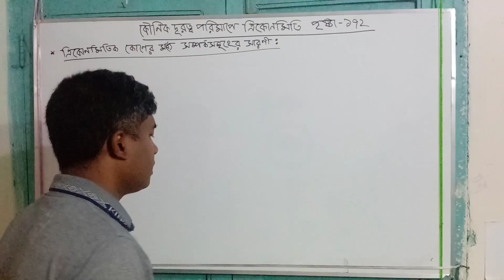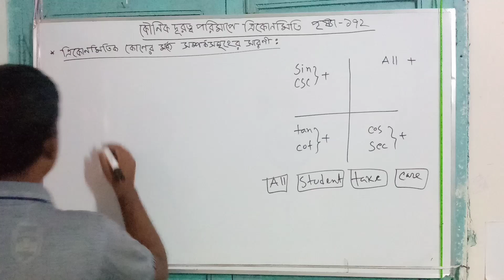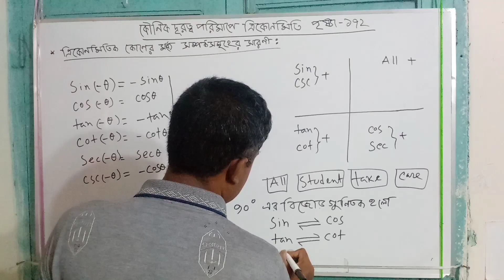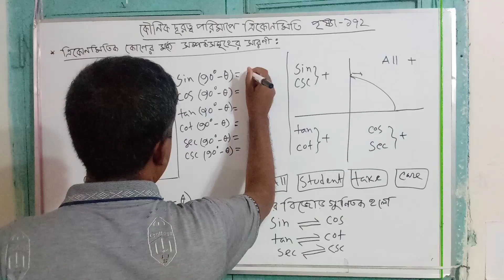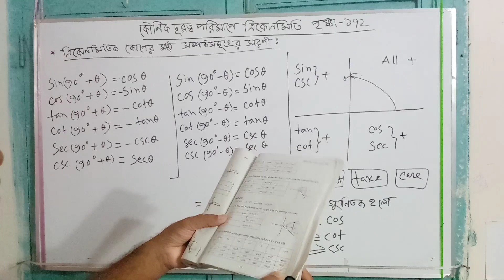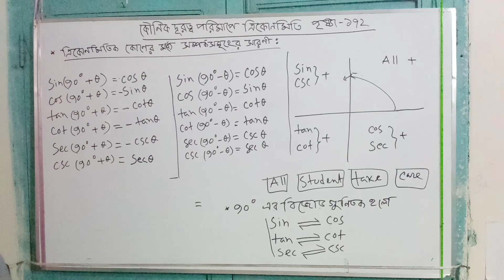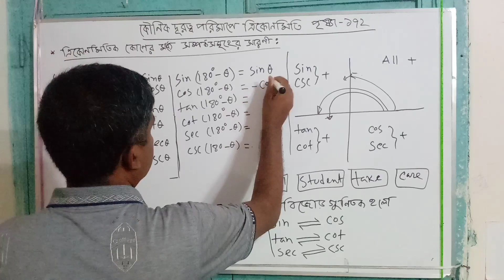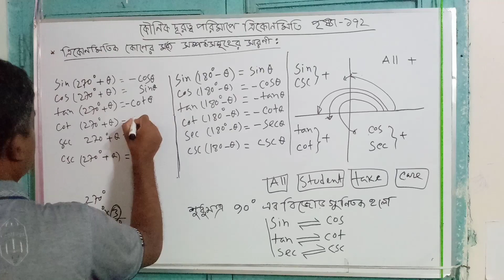নবম শ্রেণী গণিত।কৌণিক দূরত্ব পরিমাপে ত্রিকোণমিতি class 9 math chapter 7 page 172 ত্রিকোণমিতিক সূত্র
এই  ভিডিও তে নতুন কারিকুলামের ২০২৪ শিক্ষাবর্ষের নবম শ্রেণীর গণিত বইয়ের  কৌণিক দূরত্ব পরিমাপে ত্রিকোণমিতি অধ্যায়ের ১৭২ পৃষ্ঠার একক কাজ  করে দেখানো হয়েছে । ভিডিও টি দেখলে শিক্ষার্থীরা খুব সহজেই  সমাধান করতে পারবে।
 In this video, the trigonometry equation of page 172 of trigonometry chapter 7 on measuring angular distance of class 9 mathematics book of new curriculum 2024 academic year are solved.  Students will be able to solve it very easily after watching this video.